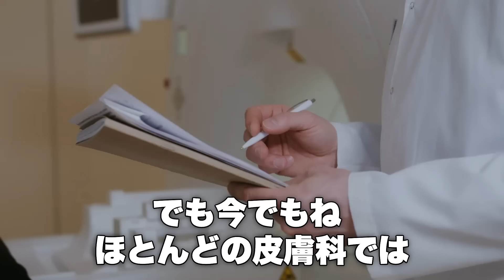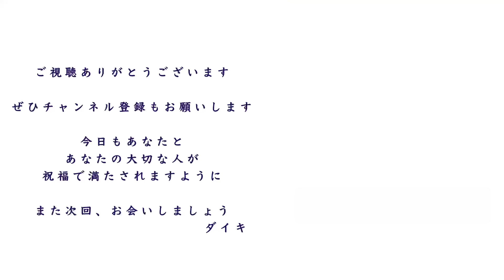ケイシー療法の原則“CARE”と食事のルール：日本エドガーケイシーセンター会長 光田秀 先生へインタビューⅢ②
▼協力

▼参考書籍
増補完全版　眠れる予言者　エドガーケイシー
（光田秀 著：総合法令出版 刊行）（2023）

▼光田先生インタビュー動画

【シーズンⅠ】

【シーズンⅡ】

【シーズンⅢ】

▼ダイキへのSNSやお仕事についてのご相談はこちら

（本の紹介で伝えきれなかった部分や学んでいく中で気づいたことなどを週に１〜2回限定配信しています。）